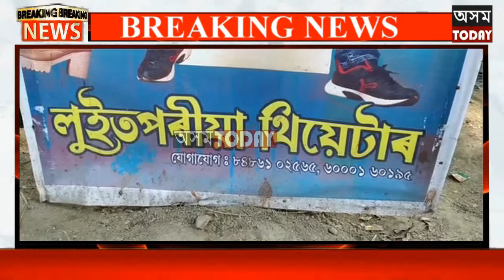দেৰগাৱঁৰ চৰাই চাপৰিত ডকাইতি কাণ্ড ।নিশা থিয়েটাৰৰ সুযোগ লৈ ডকাইতে লুটিলে দুটা ঘৰ।